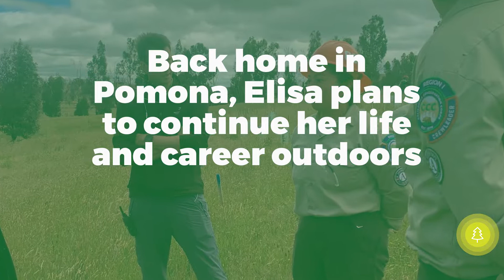Corpsmember Story: Elisa Cano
Elisa Cano is getting the most out of her CCCPomona experience. The red hat—also known as a crew leader—spent last summer working on trails in Yosemite and last fall on the other side of the planet doing invasive species work in Australia. With her CCC scholarship money, Elisa plans to return to college and focus on habitat restoration and field research. Thanks to the CCC, she says she can do just about anything.